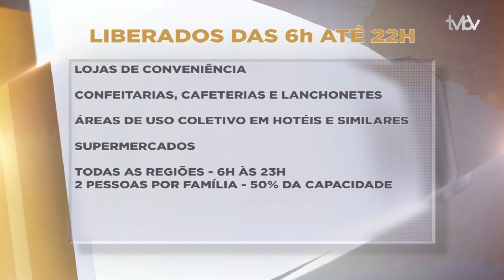Bloco 01 | Meio Dia Catarina (03/05/2021)